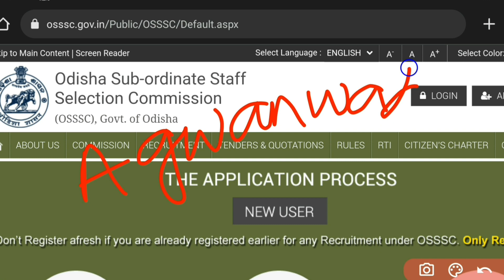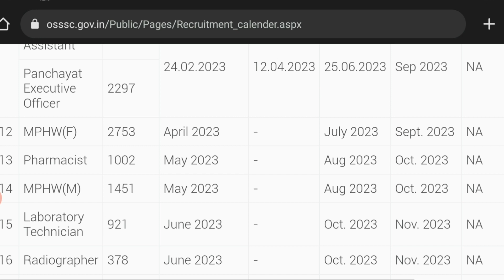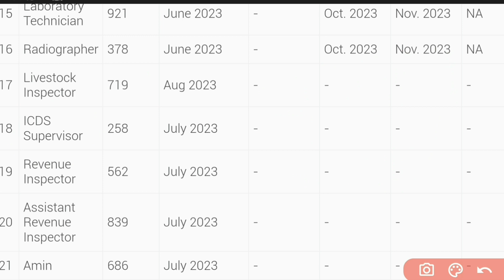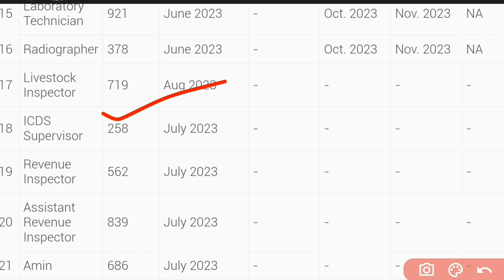odisha anganwadi supervisor||jobs in odisha|| ICDS